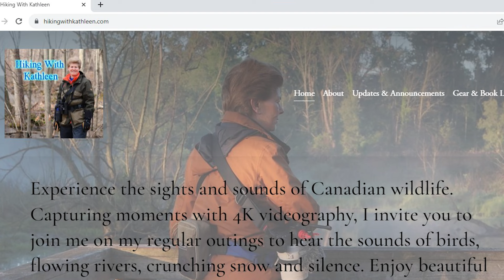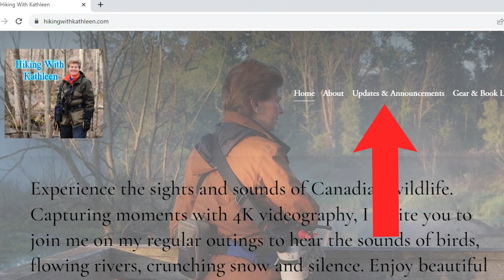How to Find Guaranteed Wildlife Sightings on a Hike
Take a nature hike along a waterway to find wildlife sightings. Find out why waterways are the best place to see animals.

Wildlife sightings include Double-crested Cormorant, Solitary Sandpiper, Cedar Waxwing, Great Blue Heron, Osprey, Belted Kingfisher, Midland Painted Turtles, Monarch Butterfly, Milkweed Tussock Moth caterpillar.

Links to view the gear that was used in this video may be found here:

NIKON Monarch M5 8X42 binoculars

Rode Video MicGO II unidirectional microphone with high quality shock mount

Rode Deluxe Windshield for Rode Video MicGO II

DJI Mic (2 TX + 1 RX + Charging Case), Wireless Lavalier Microphone is a game-changer for voice recording

My small Canon Mirrorless camera (EOS M6 Mark II) used for landscape and scenery video

The 32 mm lens I use on this camera (EOS M6 Mark II) is great for low-light video

My bigger Canon Mirrorless camera used for wildlife videos is EOS R

"They" say to put your $$ into your lens (not the body). My awesome RF 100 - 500mm telephoto lens for this Canon camera.

All links for resources and gear/clothing, please visit: Links to Camera Gear and Clothing Used on Hiking With Kathleen Channel — Hiking With Kathleen